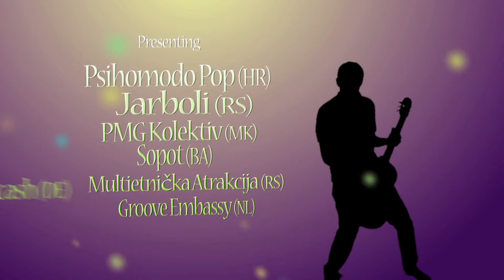Balkan Streets Festival Promo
From 21-24 of June, Vranje will host one more edition of the Balkan Streets Festival. Bands from all over Europe will perform on 22-23rd but workshops and other activities will happen during the 4 days of festival. Join this event in the south of Serbia.